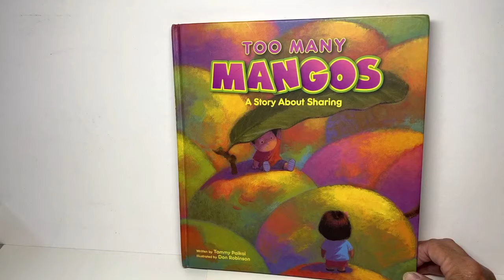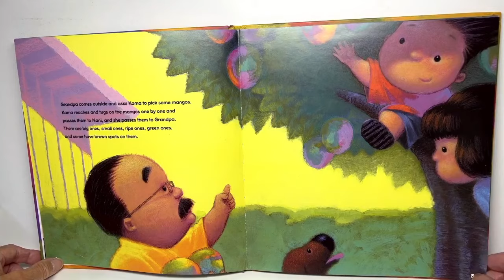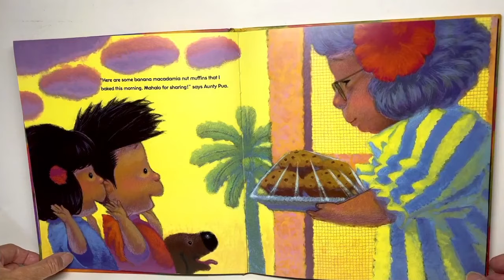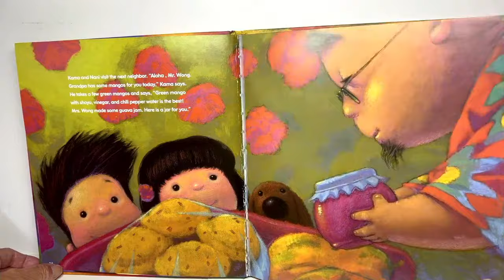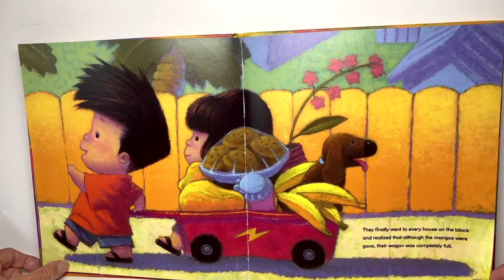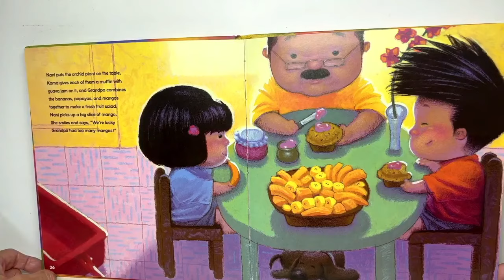Dharma School Storytime: Too Many Mangoes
Mrs. Irene Ota reads a wonderful story about sharing, and about the unexpected good that can come of it.